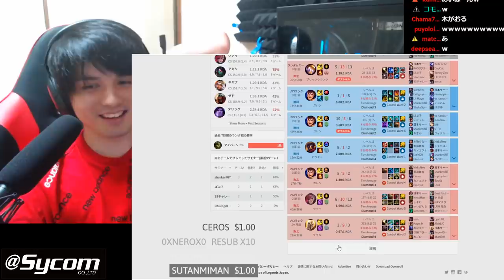【LOL】超突発企画！DetonatioN FocusMe『セロス』とDUO回！！！！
ゲーム実況者のスタンミ、しゃるる、 たぬき忍者、らいじん、じゃすぱーの5人による
初のファンミーティングの開催が決定！

「げまげま ファンミーティング 〜1試合目〜」

昼の部：開場 12:30 / 開演 14時00分
夜の部：開場 17:00 / 開演 18時00分

【会場】
e-sports SQUARE AKIHABARA